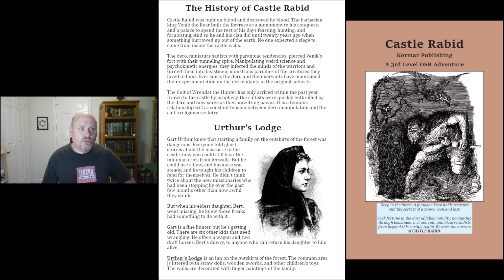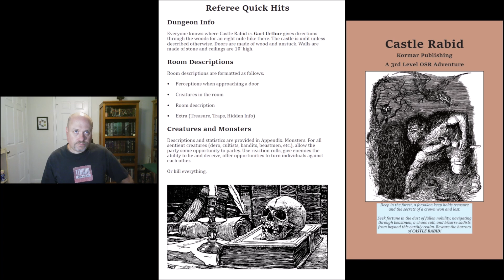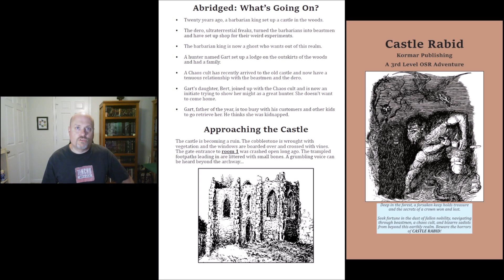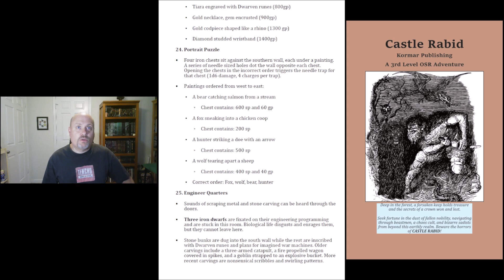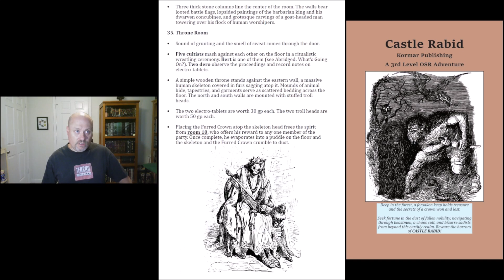RPG Freebies: Castle Rabid (PWYW)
Overview of the Pay What You Want product Castle Rabid.